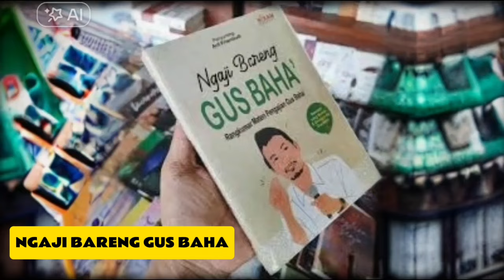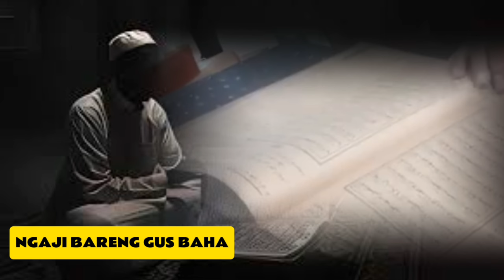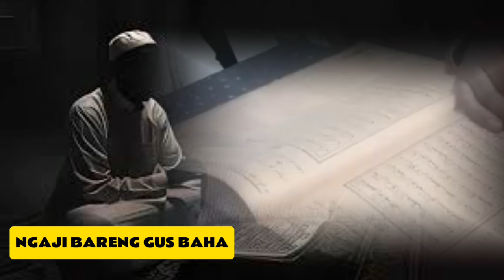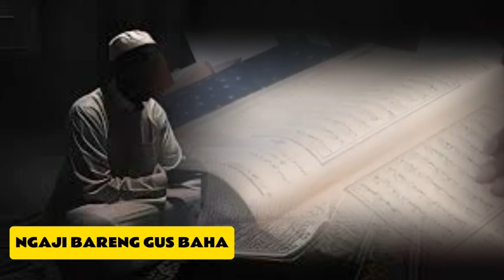REZEKI KAMU SERET GARA GARA INI | NGAJI GUS BAHA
-GUS BAHA
JUDUL : REZEKI KAMU SERET GARA GARA INI  |
               NGAJI GUSBAHA
JUDUL DI AMBIL SESUAI MATERI PENYAMPAIN DARI KESIMPULAN.

LIKE DAN SUBSCRAIB
Kelahiran: 29 September 1970 (usia 53 tahun), Kecamatan Sarang
Pasangan: Ning Winda (m. 2003)
Saudara kandung: Muhammad Firman, Zaimul Umam Nursalim, Abdul Khakim, lainnya
Orang tua: Nursalim al-Hafizh Yuchanidz Noersalim